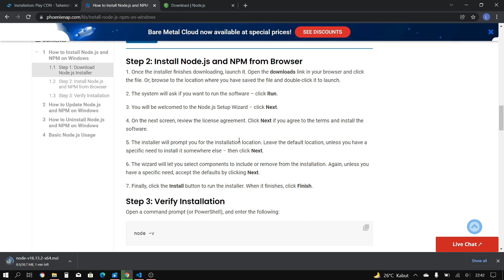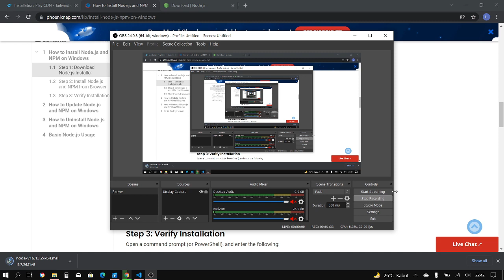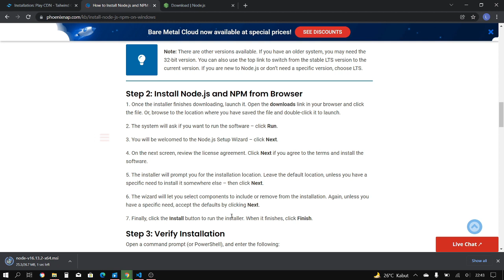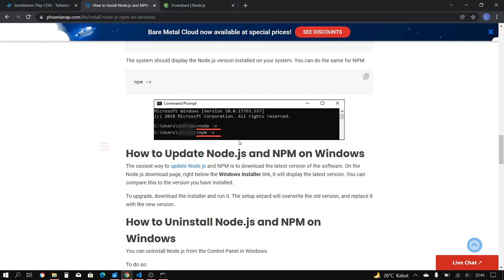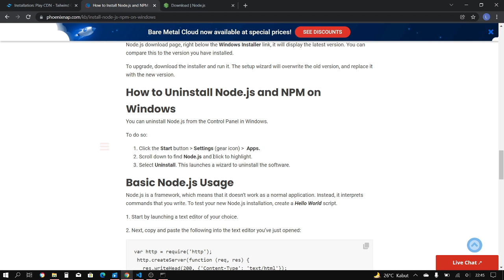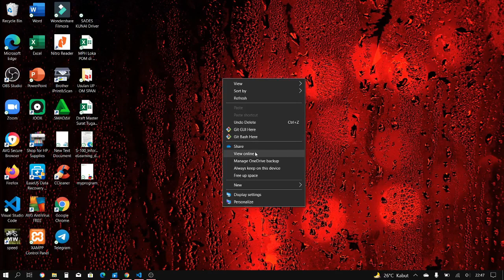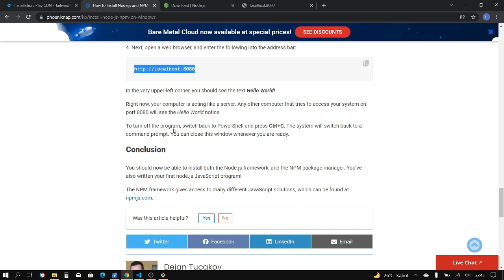Random Coding : Learn How to Install NPM and Node.js on Windows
Node.js is a run-time environment which includes everything you need to execute a program written in JavaScript. It’s used for running scripts on the server to render content before it is delivered to a web browser. NPM stands for Node Package Manager, which is an application and repository for developing and sharing JavaScript code.This guide will help you install and update Node.js and NPM on a Windows system and other useful Node.js commands.